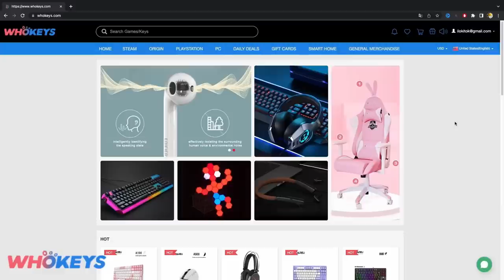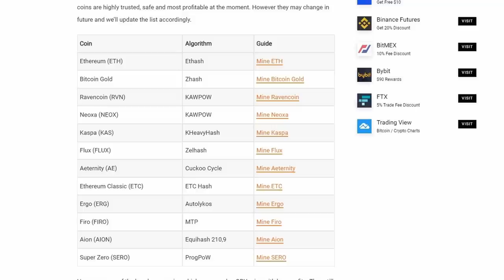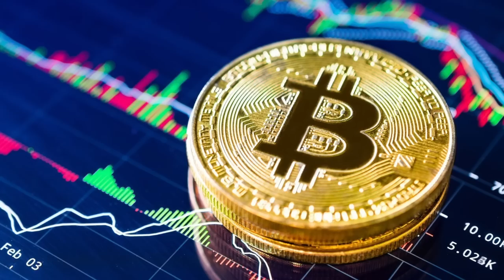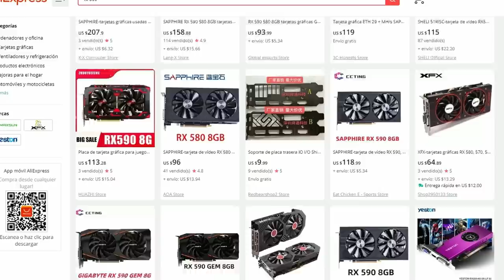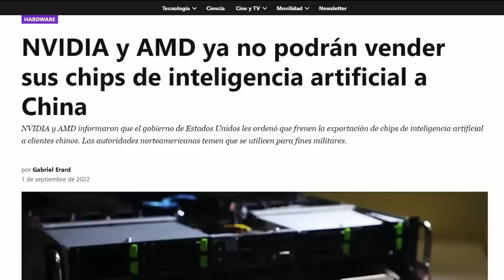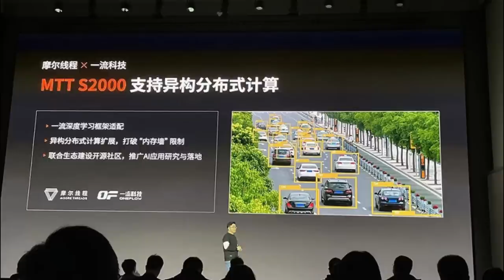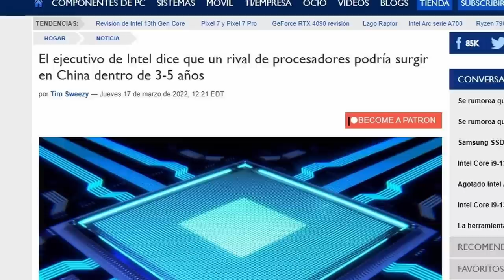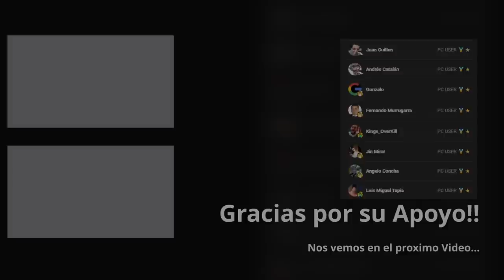Si todo sale Bien pronto tendremos muchas Graficas para elegir!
𓀞𓀟𓀠𓀡𓀢𓀣𓀤𓀥𓀦𓀧𓀨𓀩𓀪𓀫𓀬𓀀𓀞𓀟𓀠𓀡𓀢𓀣𓀤𓀥𓀦𓀧𓀨𓀩𓀪𓀫𓀬𓀀